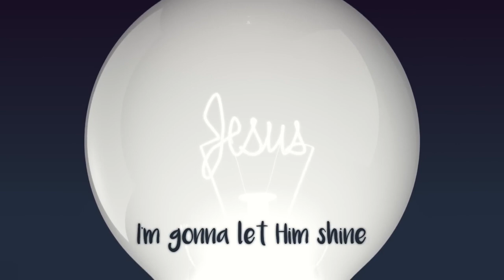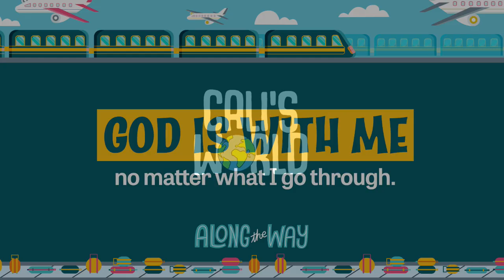October 6 2024 NSKidsJr